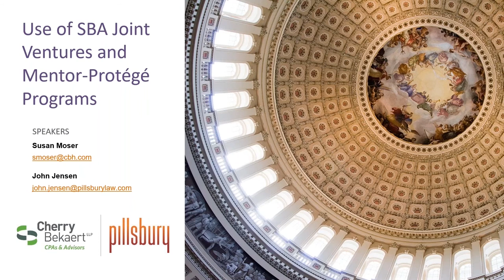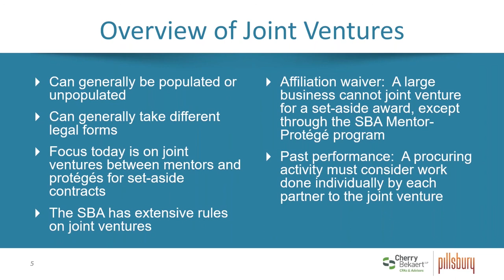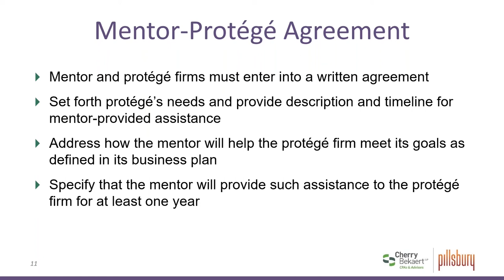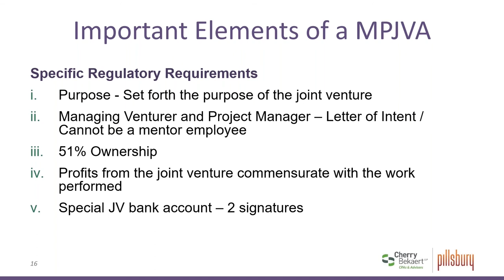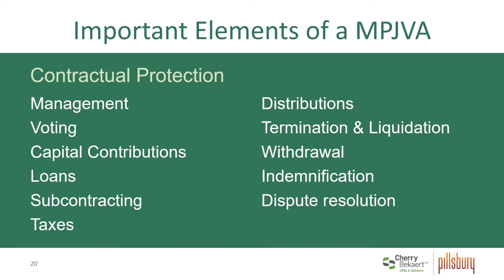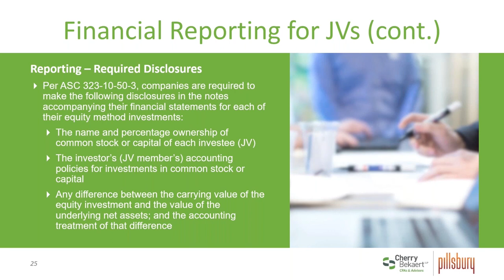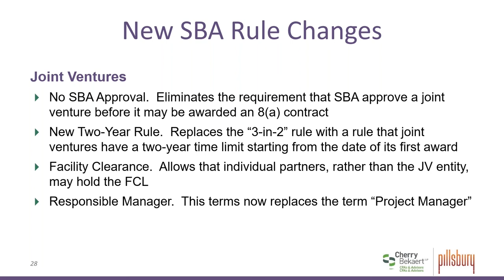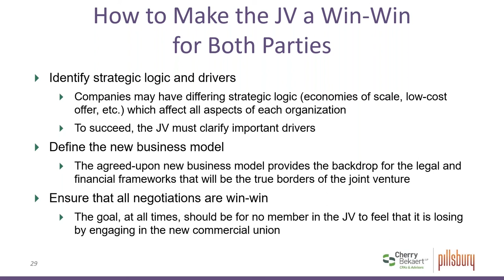Webinar: Use of SBA Mentor-Protégé & Joint Ventures Programs for Government Contractors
Learn more about SBA Mentor-Protégé (“M-P”) programs for government contractors and Joint Ventures (“JV”) and how they can be excellent opportunities to fuel growth for both small and large businesses when done right.

In this recording, we explore and discuss important key ingredients to successful Joint Ventures for both parties, important elements of working together, what can happen when the parties do not get along and more.

Find out how our Government Contractor Consulting Services team can help you